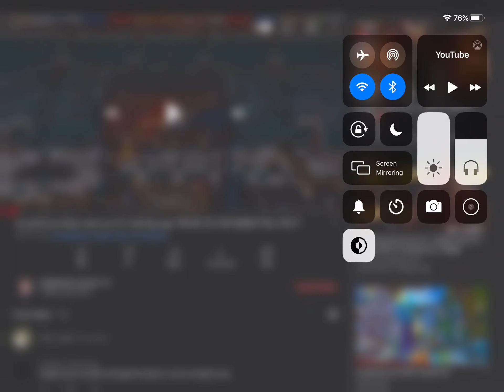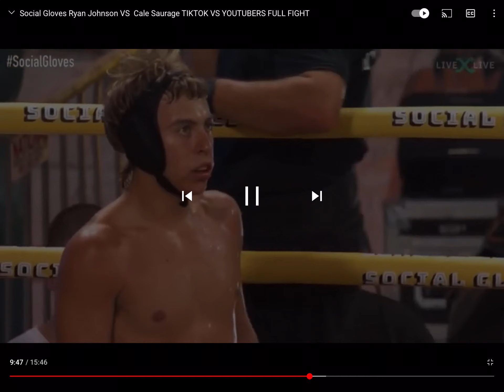Ryan Johnston vs ceil saurage